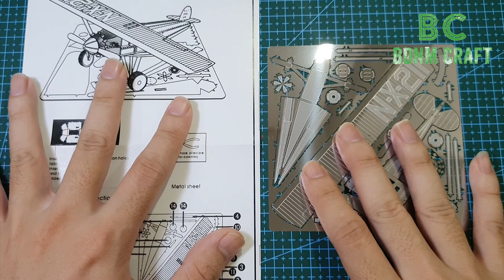Metal Model Ryan NX211 - Lắp ráp Mô Hình Thép 3D máy bay Ryan NX211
Máy bay Ryan NX211

The Spirit of St. Louis (thường được biết đến là Ryan NYP, đăng ký: NX-211) là loại máy bay cánh đơn, một động cơ, một chỗ ngồi, được chế tạo bởi Charles Lindbergh vào ngày 20 tháng 5 năm 1927. Trên chuyến bay xuyên Đại Tây Dương độc tấu đầu tiên từ Long Island, New York, tới Paris, Pháp, mà Lindbergh đã giành được giải thưởng Orteig trị giá 25.000 đô la.

Lindbergh lái chiếc NX211 từ Roosevelt Airfield, Garden City, New York, và hạ cánh 33 giờ, 30 phút sau tại Aéroport Le Bourget ở Paris, Pháp, với khoảng cách khoảng 3.600 dặm (5.800 km).  Trở thành một trong những chiếc máy bay nổi tiếng nhất thế giới, The Spirit được chế tạo bởi Ryan Airlines ở San Diego, California, được sở hữu và vận hành bởi Benjamin Franklin Mahoney, người đã mua từ người sáng lập của nó, T. Claude Ryan, vào năm 1926, NX211 được trưng bày vĩnh viễn trong phòng trưng bày các cột mốc quan trọng trong lịch sử bay nhân loại tại Bảo tàng Hàng không và Không gian Quốc gia của Viện Smithsonian ở Washington, DC
"Theo Wikipedia"
★Video được tài trợ bởi BRAND VISER công ty chuyên cung cấp tên miền kinh doanh quốc tế.
Mọi thắc mắc hoặc góp ý mọi người có thể gửi về địa chỉ mail này nhé
© Bản quyền thuộc về BDNM Craft